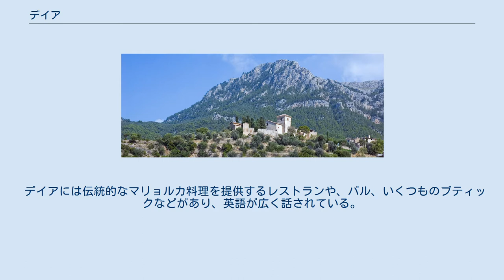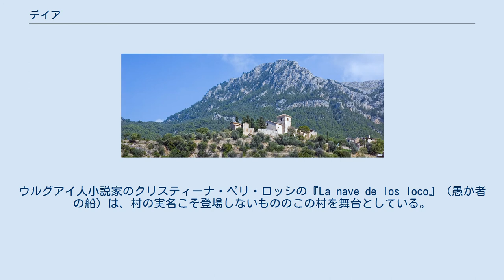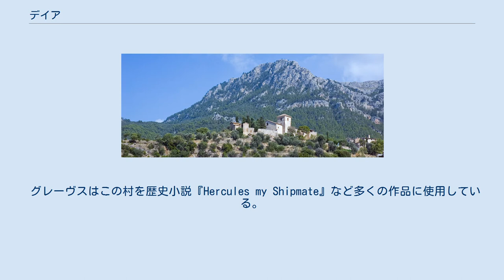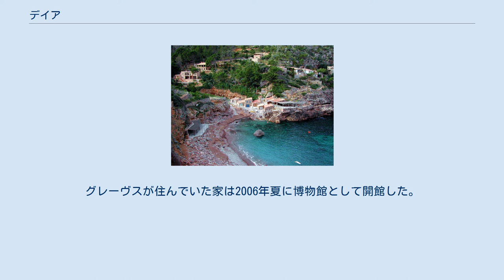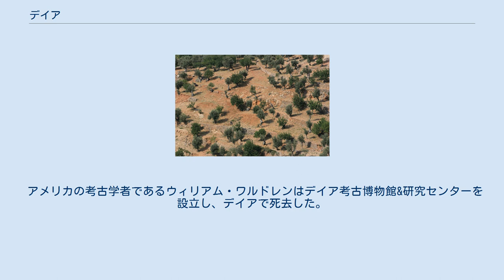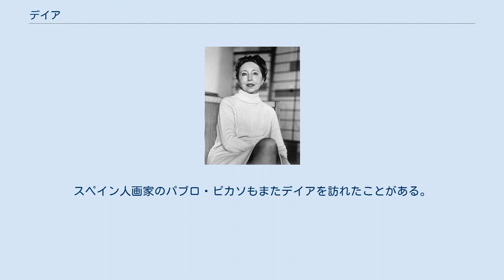デイア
デイア（カタルーニャ語: Deià）は、スペイン・バレアレス諸島州のムニシピ。
バレアレス諸島・マリョルカ島の北西岸に位置する。
 デイアの入江 デイアはマリョルカ島北西部にあり、バルデモーサ、ソーリェル、ブニョーラの各自治体に挟まれている。
トラムンターナ山脈に囲まれており、町を見下ろす丘の頂上部には教会がある。
 マリョルカ島では比較的標高の高いテイシュ山(1062m)の中腹、標高約200m地点に集落があり、強い北風から町を保護するために南斜面に築かれている。
自治体は5kmの海岸線といくつかのビーチを持つ。
町並みの周囲には牧歌的な風景が広がっており、オレンジやオリーブの果樹園がある。
自動車でマリョルカ島の主都パルマ・デ・マリョルカからデイアに向かうには坂と崖が連続する山道を通らねばならず、距離が短い割に時間がかかる。
 デイアの果樹園 デイアはかつてDeiàではなくDeyaと書き、この名称はアラビア語で「町」や「野原」を意味した。
町全体の排水設備はムーア人時代に建設された。
10世紀から13世紀のイスラーム教徒の支配下で農業が発展し、14世紀にキリスト教徒が到着すると2つの修道院が建設された。
 16世紀から17世紀には海賊を監視するためにいくつもの物見櫓が建設された。
18世紀にはマリョルカ島の農業危機のために住民の多くがフランスに移住したが、彼らの多くは20世紀初頭に戻ってきた。
オーストリア大公ルードヴィヒ・ザルヴァトール・フォン・エスターライヒ＝トスカーナはデイアに近い崖の上に城館を立て、マリョルカ島出身の女性と結婚した。
マリョルカ島やデイアに関する著作物を残し、ヨーロッパの上流社会にデイアの名前を広めた。
ルードヴィヒ・ザルヴァトールは第一次世界大戦勃発後にオーストリアに帰国しており、その子孫が管理する城館は観光地となっている。
 第一次世界大戦後にはドイツ、イギリス、アメリカから亡命者がやってきた。
1929年にはイギリス人作家のロバート・グレーヴスがデイアにやってきて、フランシスコ・フランコ総統がイギリス人を排除した1936年から1945年には亡命していたものの、その後は1982年に死去するまでデイアで暮らした。
1920年代には無名の芸術家が多く移り住み、第二次世界大戦後にはヨーロッパの上流階級や成金がデイアの土地や農家を取得して別邸とした。
この村ではブランド品を身につけているのは村人、エスパドリーユ（縄底のサンダル）や麦わら帽子というカジュアルな服装をしているのは他地域出身の裕福な人物であるとするジョークがある。
 デイアには伝統的なマリョルカ料理を提供するレストランや、バル、いくつものブティックなどがあり、英語が広く話されている。
オテル・レシデンシアのレストラン「エル・オリーボ」はミシュランガイドで星を得ている。
1994年9月に日本の天皇皇后両陛下が渡欧した際には、スペインのフアン・カルロス1世国王やソフィア王妃とともにオテル・レシデンシアに滞在した。
 街中には中世に由来する狭い石畳の通りがあり、丘の上には14世紀に築かれた教会や公営墓地がある。
この墓地にはデイアに関連する数多くの著名人の墓があり、ロバート・グレーヴス、マティ・クラルバイン、ブライアン・マクミン（南アフリカの画家）、アルフレッド・ミラリェス（スペインの画家）などが埋葬されている。
 アナイス・ニン フランス人著作家のアナイス・ニンは1920年代にこの村を訪れ、この村のビーチを舞台とする短編を書いた。
スペイン人著作家のカルマ・リエラは近年にニンについての短編を書いている。
ウルグアイ人小説家のクリスティーナ・ペリ・ロッシの『La nave de los loco』（愚か者の船）は、村の実名こそ登場しないもののこの村を舞台としている。
2006年にノイシュタット国際文学賞を受賞したニカラグア人詩人・小説家のクラリベル・アレグリアはデイアに住んでいたことがある。
 ロバート・グレーヴス グレーヴスがデイアで住んだ家 イギリスの詩人・小説家のロバート・グレーヴスはこの村に定住した最初の外国人の一人である。
グレーヴスは1929年、共同制作者であるアメリカの詩人・批評家・著作家のローラ・ライディングとともにデイアに移り住んだ。
彼らがこの地にやってきたのは、友人の著作家であるガートルード・スタインにマリョルカ島を薦められたためである。
2人はイギリスから印刷機を取りよせ、小規模出版社のセイシン・プレス社を設立した。
1936年にス...